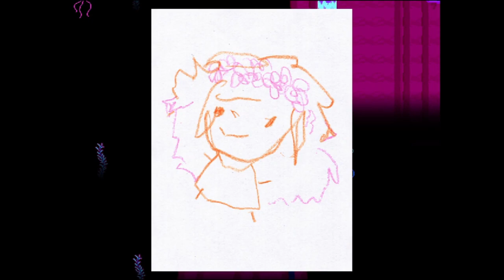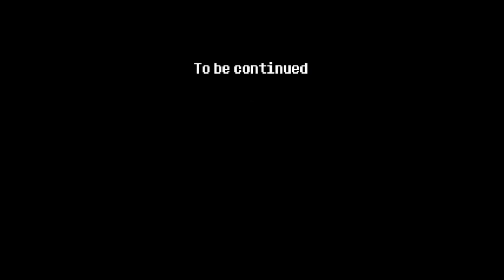The Perfect Enemy | Omori | Part 40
With the reset of Headspace, we decide to venture off into some old territory such as the Last Resort where our old boss, Mr. Jawsum, decides to leave the resort into the hands of Hero as well as offering us his very first paycheck. With our boatload of clams from this check, we were able to go back and visit Humphrey to feed him, so that we may be able to deal with some unfinished business. Deep in the Slime Girls' lair lies the perfect enemy waiting for us. A forbidden denizen that has not only taken the moniker of another old "friend" of ours, but has also made her into a slave presumably to pay off the debt to the Slime Girls. It is the one, the only, Perfectheart. Let's dance bozo!

Editing was finished by July 21, 2023.